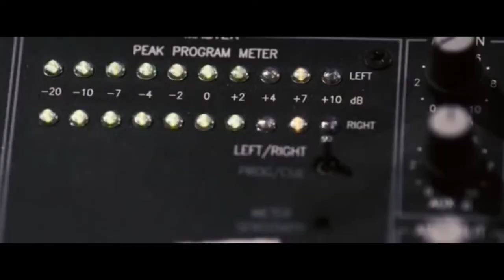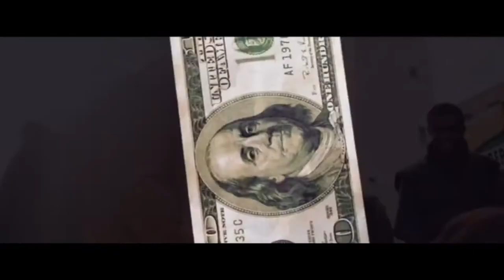Notorious B.I.G - Machine Gun Funk (CleanSouldier Mix 2021) 4 Motivation,Inspiration,Sport,Top Thug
Notorious B.I.G - Machine Gun Funk (CleanSouldier Mix 2021)
My South Version
Beat By CleanSouldier
Oldschool Gangsta Rap Classic
Best's Remixes Of Gangsta Rap
Unreleased Hit
Top Content
Top Thug